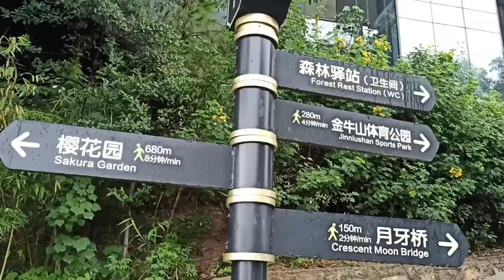Fu Forest Trail |Fuzhou Fujian China||福林步道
Fu forest trail
Fudao(Fuzhou Trans-Urban Connector), which refers to the pedestrian walkway beginning from Fuzhou Zuohai Park to Fuzhou Jinniu Mountain, is the first steel-framed suspended plank road in China. It is a 19-kilometre trail that runs across the Sheshan Mountain, Meifeng Mountain, Jinniu Mountain and other hills in the city. This project connects 5 parks along the trail, which are Zuohai Park, Meifeng Mountain Park, Jinniushan Sports Park, Guoguang Park and Jinniushan Park. There are more than 10 natural and social attractions along this trail including Azalea Valley, Sakura Garden and Mutual Support Park